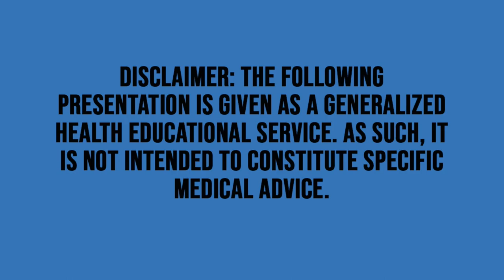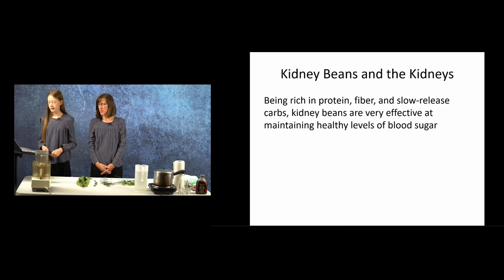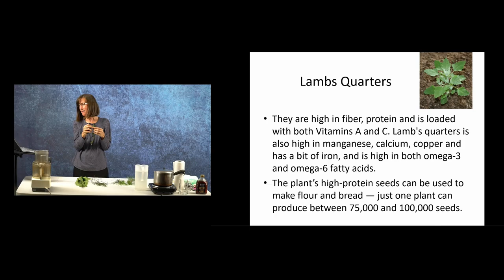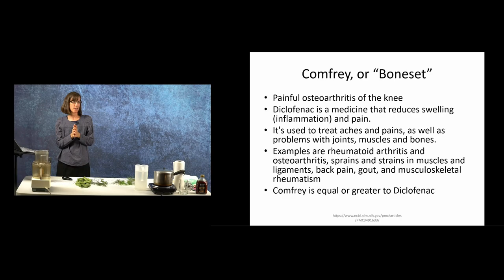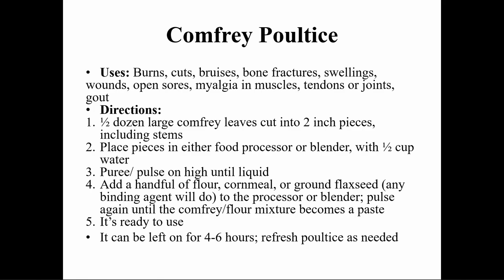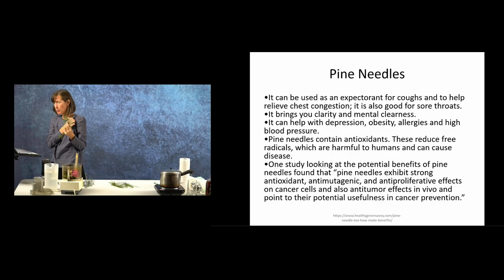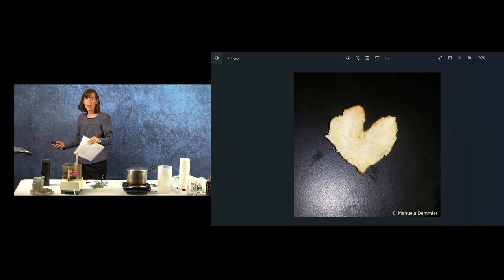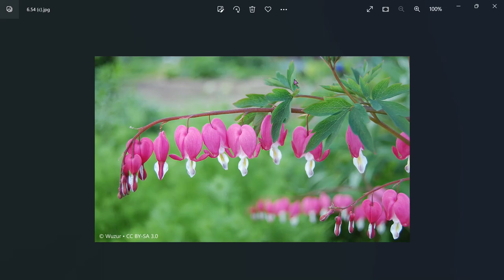Children's Health Program #9: Foods that Heal, Wild Medicinal Herbs & Discovering Hearts in Nature